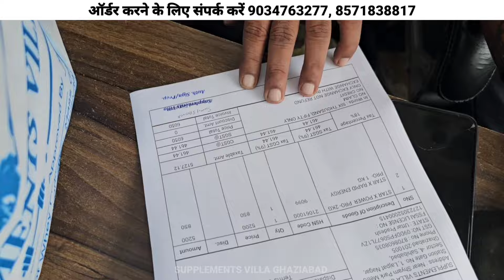Ghaziabad Outlet Location Supplements Villa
100% ORIGINAL SUPPLEMENTS खरीदने के लिए हमें सम्पर्क कीजिए.